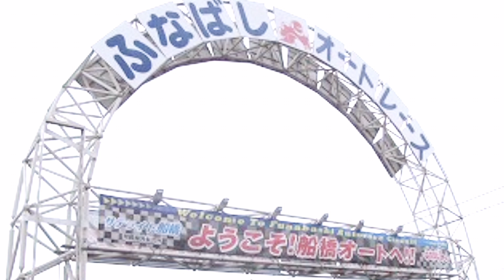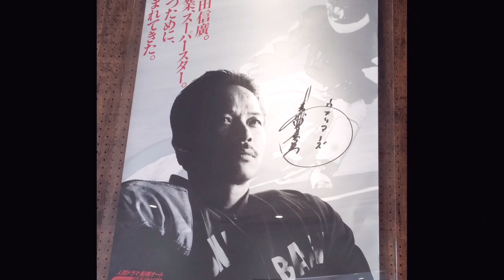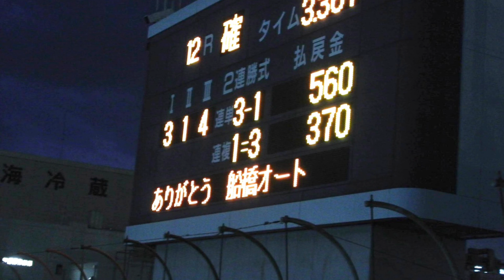【川口オート BACHプラザ】【普通開催】前検情報 2024年9月15日〜 18日 【特集】【なかかなのここに注目‼︎】2024年9月14日 放送分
【川口オート  BACHプラザ】
【普通開催】前検情報
2024年9月15日〜 18日
【特集】【なかかなのここに注目‼︎】
2024年9月14日 放送分
～明日から日中開催がスタート～

川口オートでは明日からの4日間、日中開催がスタートします。

初日・12R
「2024スーパースターガールズトライアル」
第5戦 川口ステージ。

①信澤 綾乃 （川口）                0
②桝崎 星名 （浜松）              0
③片野 利沙 （川口）             10
④稲原 瑞穂 （飯塚 ）            10
⑤髙橋 絵莉子 （伊勢崎 ）   20
⑥金田 悠伽 （浜松）             20
⑦西  翔子 （浜松）                30
⑧小椋 華恋 （川口）             30

白熱のレースにご期待ください!!

SNS等やっております。
自分のSNSアカウントは、こちらからです。
是非、登録を宜しくお願い致します。

【お友達のTwitter】